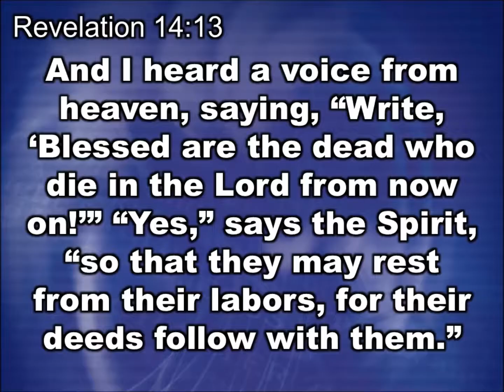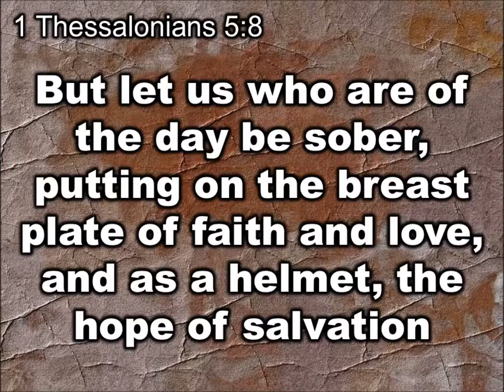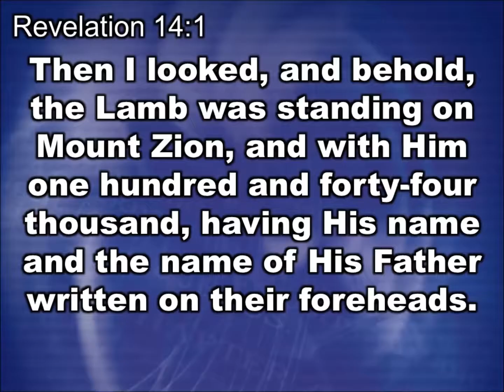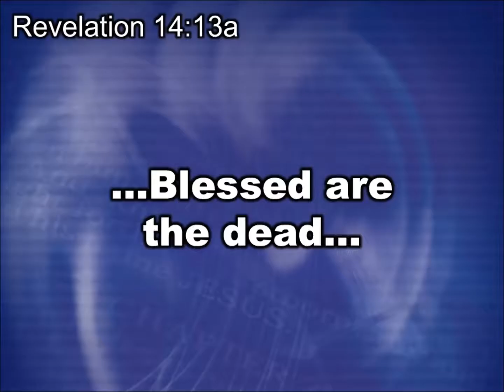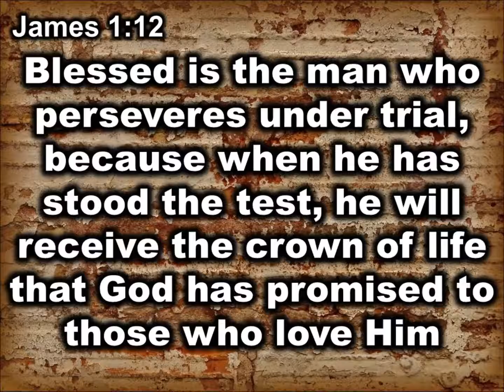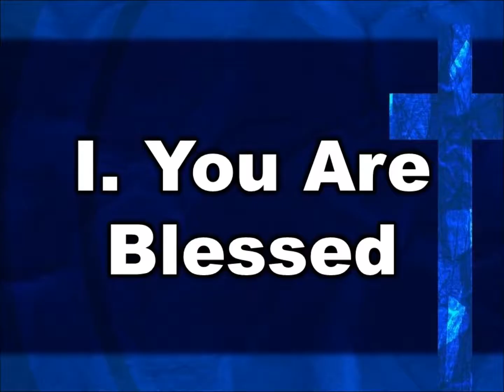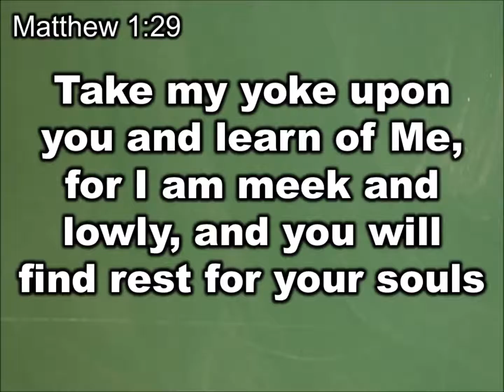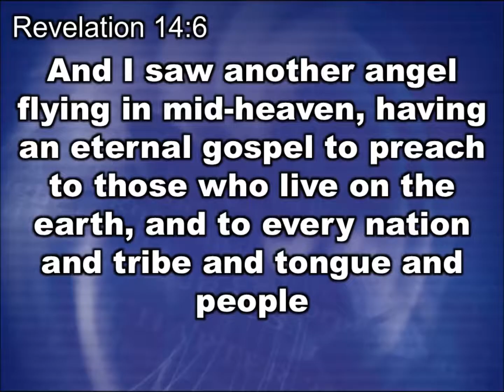Blessed Rest - sermon 57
This is the 57th sermon in a series called "Walk through the Bible." Pastor Mike will preach one sermon from each book in the bible alternating from the Old Testament to the New Testament and back.

In this sermon, entitled "Blessed Rest," Pastor Mike preaches from Revelation 14:13:

And I heard a voice from heaven, saying, “Write, ‘Blessed are the dead who die in the Lord from now on!’” “Yes,” says the Spirit, “so that they may rest from their labors, for their deeds follow with them.”

If you like what you hear we would like to invite you to visit us in person at Grace Baptist Church, 4271 Mundy Mill Road, Oakwood, GA 30566.